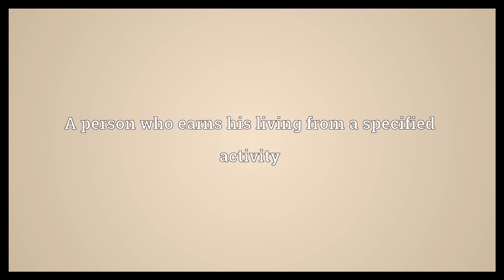Professional Meaning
Video shows what professional means. A person who belongs to a profession. A person who earns his living from a specified activity. An expert..  Professional Meaning. How to pronounce, definition audio dictionary. How to say professional. Powered by MaryTTS, Wiktionary